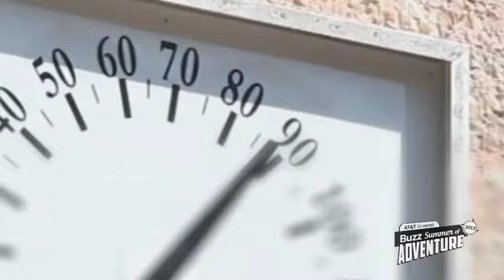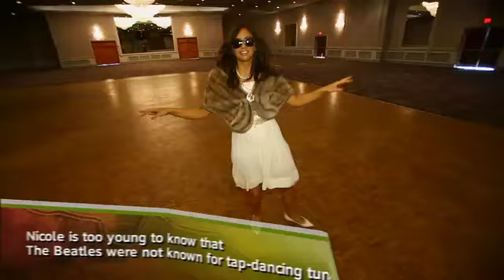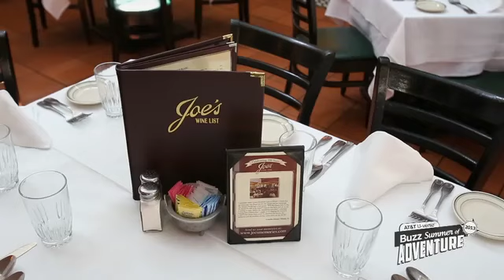Buzz Miami Starz Magic City HOST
Claudia Jordan joins the Buzz Show